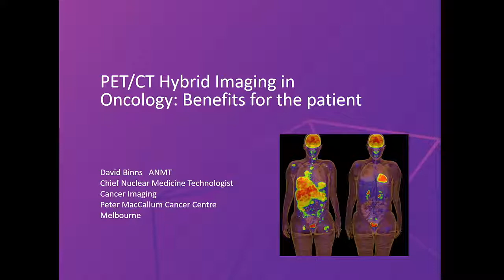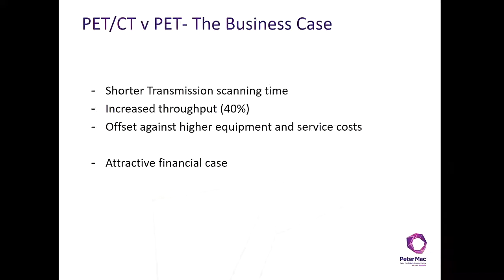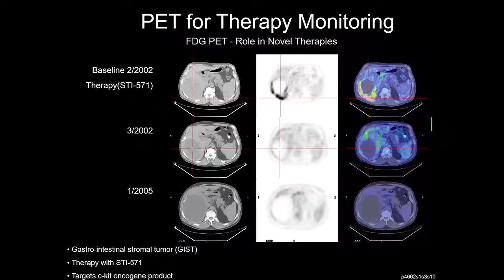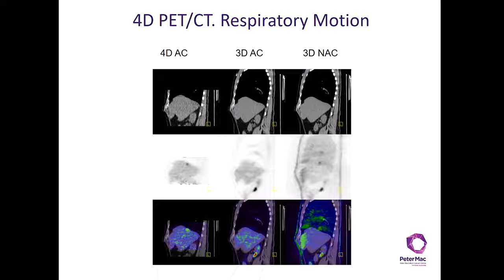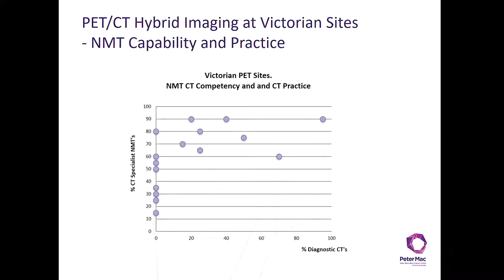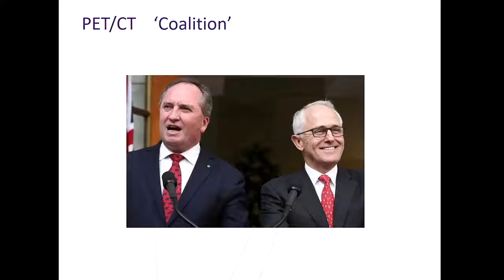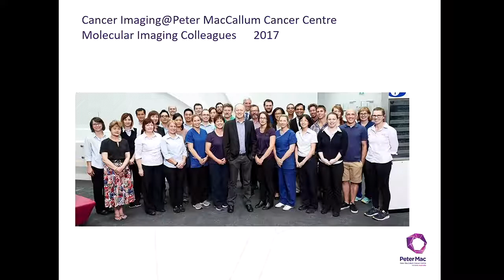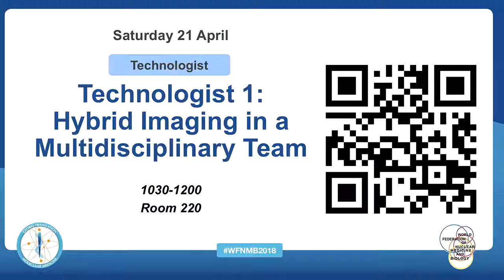E SAT 220 1030 CONCURRENT